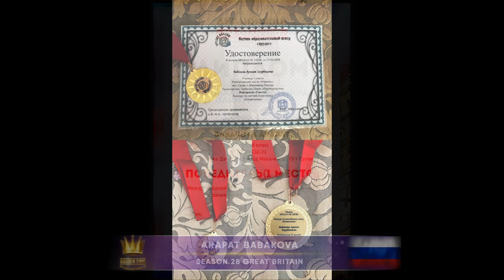Golden Time Talent | 28 Season | Arapat Babakova | GT28-2050-8646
Имя участника или коллектив: Arapat Babakova

Страна: Russia

Город: Makhachkala, Sulak

Название конкурсной работы: The cat is in quarantine time!

Размеры работы: Лист А4

Материал исполнения: Краски акварель

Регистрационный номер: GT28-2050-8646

Номинация: Живопись

28 Season

Участие в других конкурсах и фестивалях / творческие достижения: Участвует в разных международных конкурсах и занимает призовые места! Девочка всесторонне развита! Надеемся на 1е место☺️